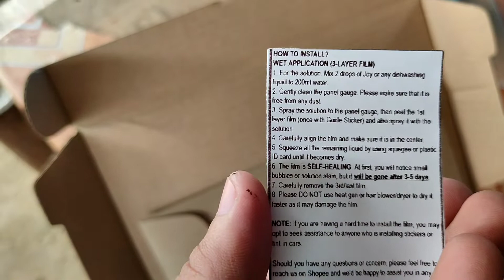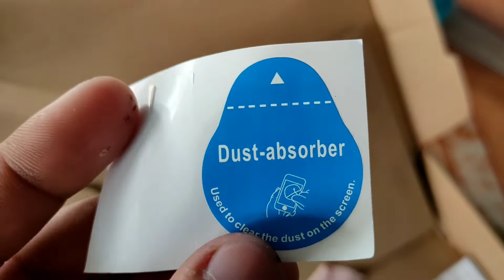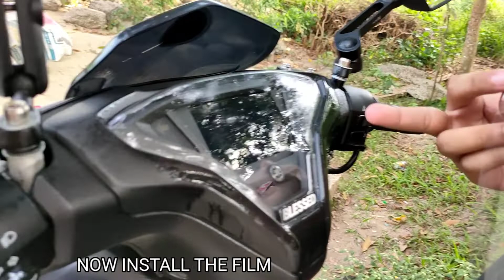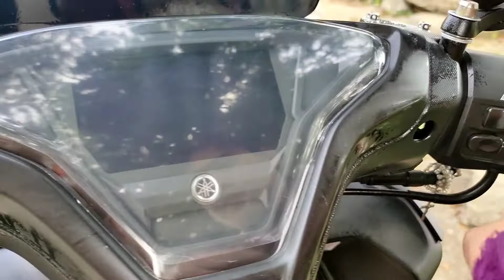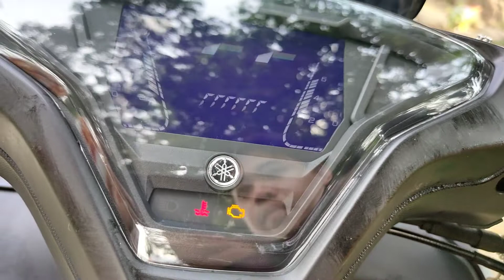AEROX V2 PANEL GAUGE PROTECTOR | PROPER AND D.I.Y INSTALLATION | AD-PRO